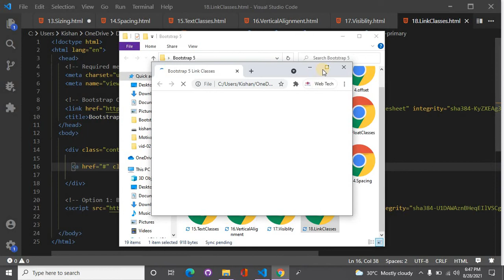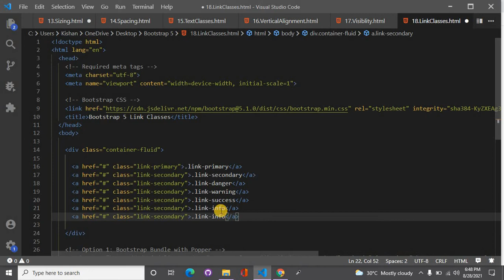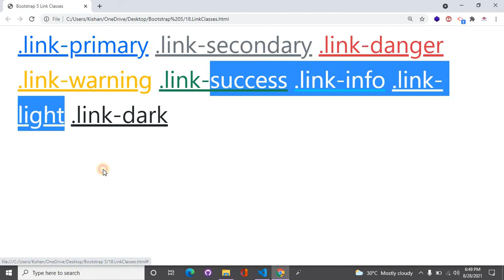Bootstrap 5 colored link classes.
Hello friends, We are going to start "Bootstrap Complete Course" series.

In this video we will cover bootstrap 5 colored link classes. If you want to change the color of your anchor tag. Don't worry there are
many utilities classes for colored link like link-primary, link-secondary, link-danger, link-warning, link-success, link-info, link-dark and
link-light.

So stay with us we will cover all things those you should know in bootstrap.